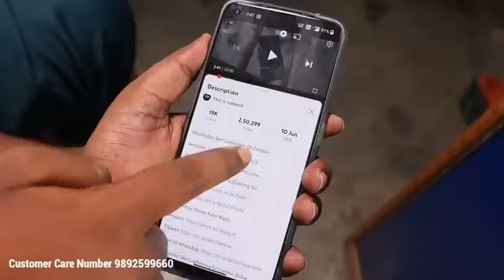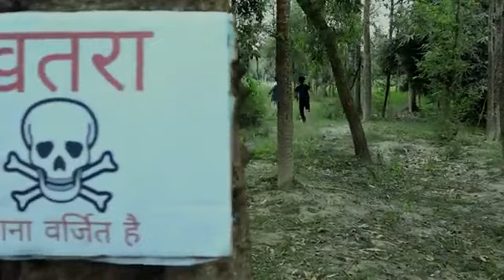21 August 2023